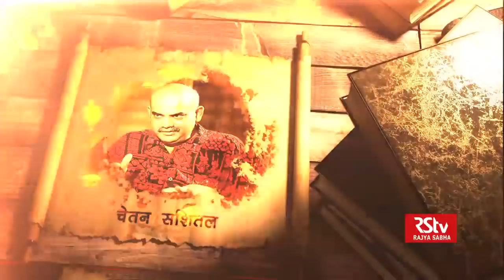Guftagoo with Manish Mundra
In conversation with the film producer Manish Mundra of Drishyam Films

Anchor: Irfan